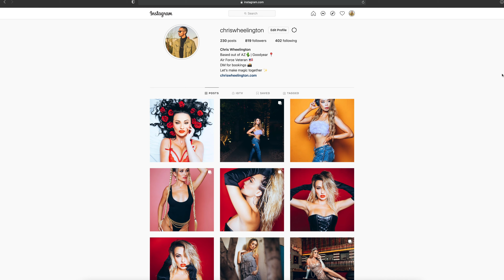Golden Hour Picnic Photoshoot | Canon R5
In this video I collaborate with the beautiful Brittnee Campanella and create some magical photos of her enjoying a fun and simple picnic at the park. I hope you enjoy :)